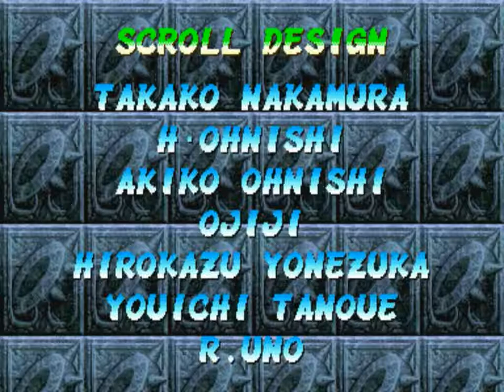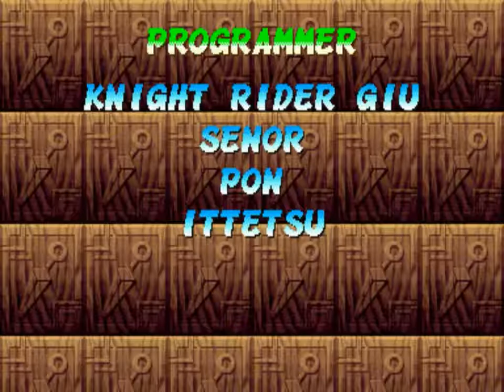Super Gem Fighter Mini Mix: Hsien Ko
Um breve gameplay com a fofa Jiang Shi de Darkstalkers...

Uma ótima diversão para todos!